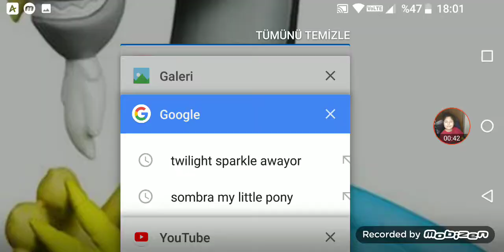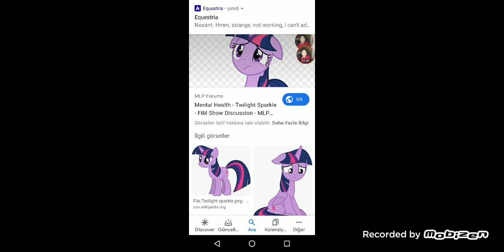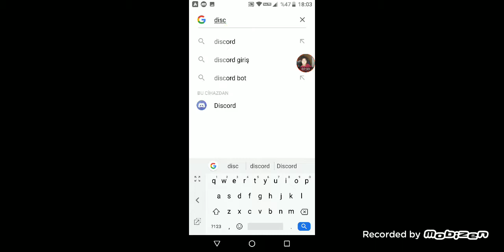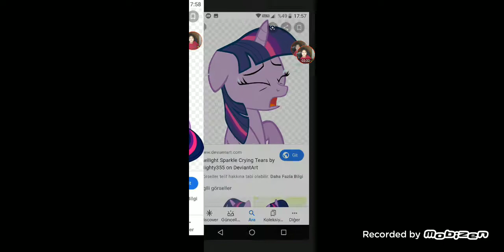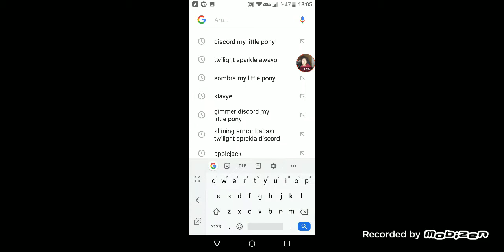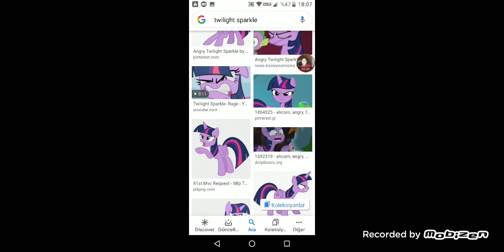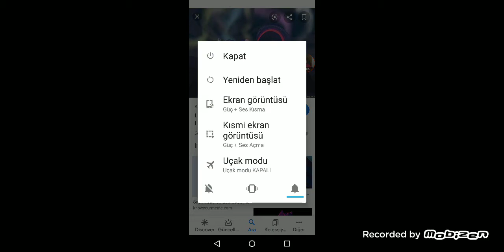Shining armor babası oldu awayor Twilight sprekla 😥😭😔 Discord lion king